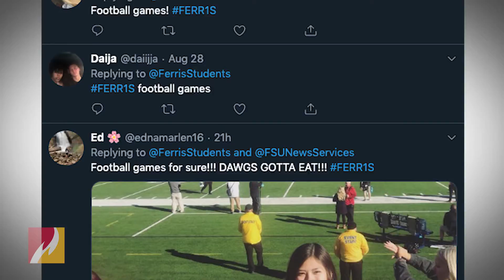The Ferris Lowdown: Fall 2019 Week 2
Join Social Media Correspondent Christine as she brings you the week's top 5 events!